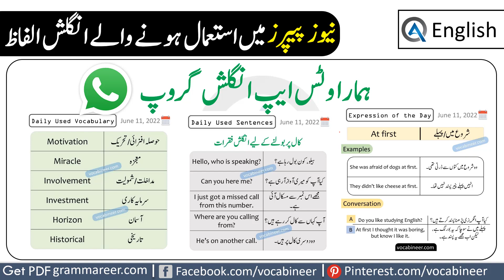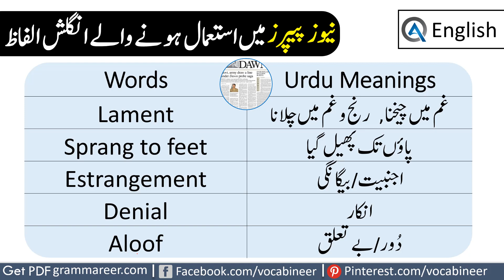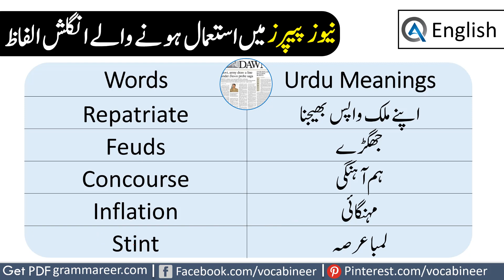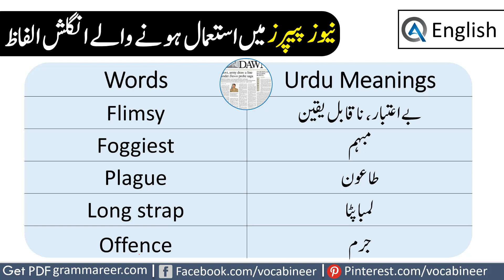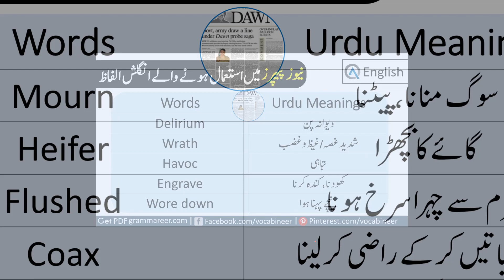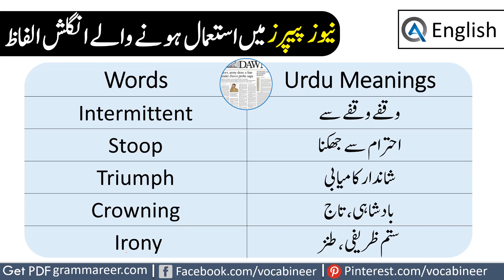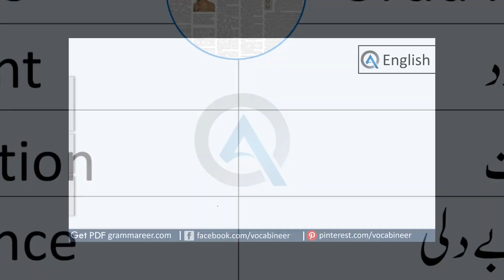Newspaper Vocabulary Words with Urdu Meaning | AQ English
Newspaper Vocabulary Words with Urdu Meaning learning this video lesson will help you read the Newspaper without any confusion.